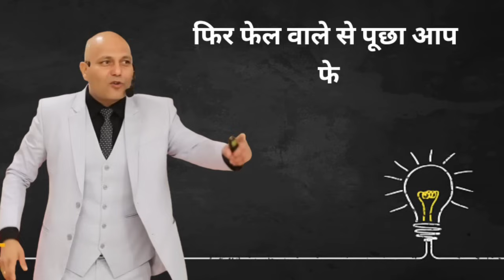💯एक 👇Teacher और Student की कहानी BY- Harshvardhan Jain motivational speaker and motivational speech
Keywords -

motivation,

study motivation,

morning motivation, harshvardhan jain,

harshavardhan jain status, harshvardhan jain motivational speech,

harshvardhan jain motivation, motivational video harshvardhan jain,

success motivation, motivation for success,

a2 motivation,

gym motivation,
2022 motivation, motivation madness, running motivation,

best motivation speech success motivation speech success story motivation speech success story motivation speech success story motivation speech success story motivation speech